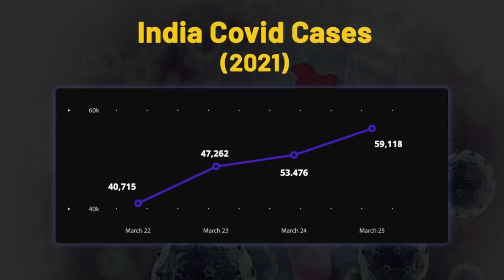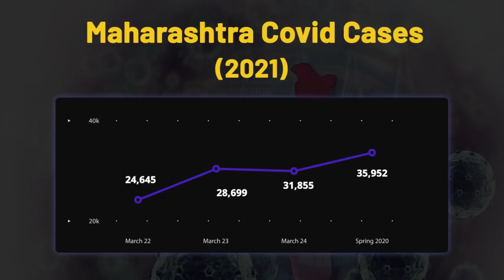What Is The Double Mutant Variant? | Amitha Balachandra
The Health Ministry recently announced that a new “double mutant variant” of the coronavirus has been detected in addition to many other strains or variants of concern (VOCs) found in 18 states in the country.

Though VOCs and a new double mutant variant have been found in India, these have not been detected in numbers sufficient to either establish or direct relationship or explain the rapid increase in cases in some states. Genomic sequencing and epidemiological studies are continuing to further analyse the situation.

To discuss the same, we have Dr. Mukesh Maheshwari, consultant pathologist at IMA Gujarat.

6:30PM Live Stream: Amitha Balachandra